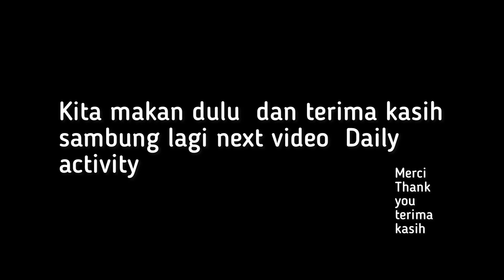tartare de boeuf daging sapi mentah go to a restaurant to try raw beef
Steak tartare or tartare is a recipe based on raw beef or horse meat, usually chopped coarsely, or cut into small cubes with a knife.  Filet American, a Belgian specialty, is inspired by steak tartare with a much finer cut of meat

Steak tartare atau tartare adalah resep yang berbahan dasar daging sapi mentah atau daging kuda, biasanya dicincang kasar, atau dipotong dadu kecil dengan pisau.  Filet American, makanan khas Belgia, terinspirasi oleh steak tartare dengan potongan daging yang lebih halus